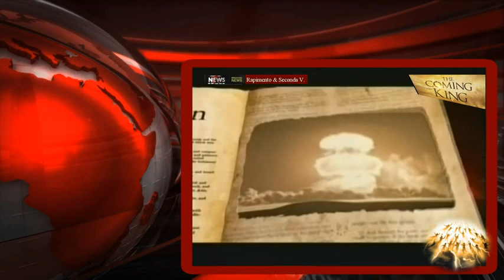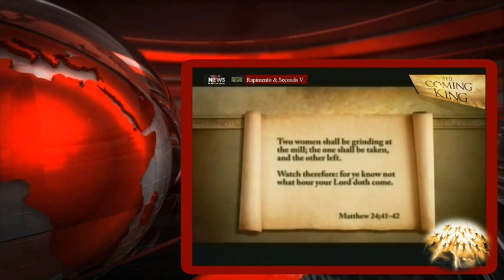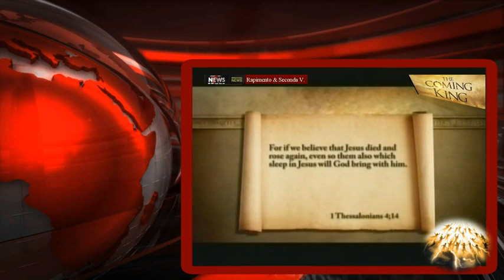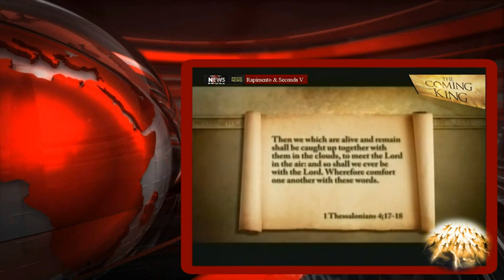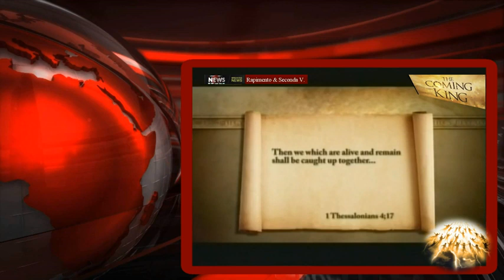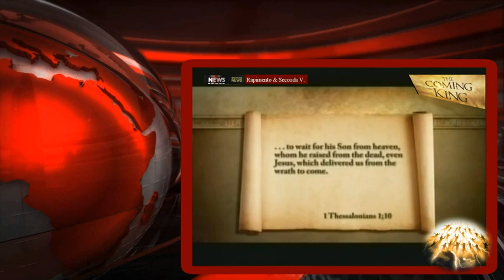Rapimento della Chiesa e Seconda Venuta